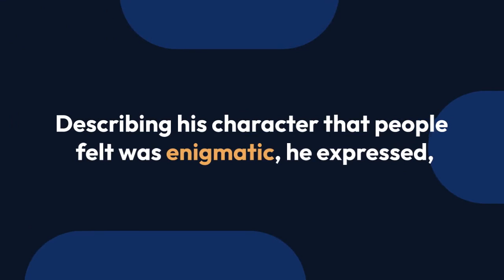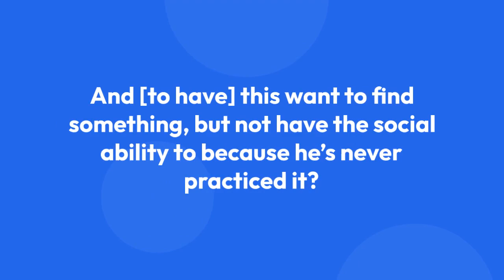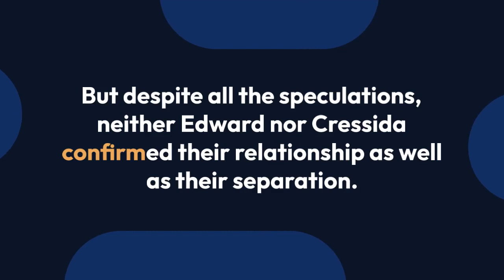Is Edward Holcroft A Gay Man In Real? Or The Rumors Exist Because Of A Hidden Dating Affair?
It's not new when a person justifying a gay character is perceived to be a gay in real life as well. How easy has it been for people today to form an opinion regarding someone's sexuality! Actors like Finn Jones, Cameron Monaghan, and Cameron Scoggins have already been there and experienced it.

Edward Holcroft, who portrayed the gay character of Alistair "Alex" Turner in the British American Television serial London Spy, has also been talked about being a gay.

But does he belong on the gay side for real? Or does he have a dating relationship with a woman, which could shut down the gay rumor?